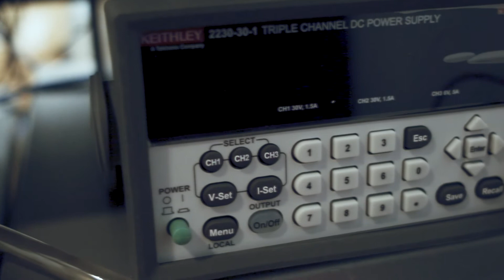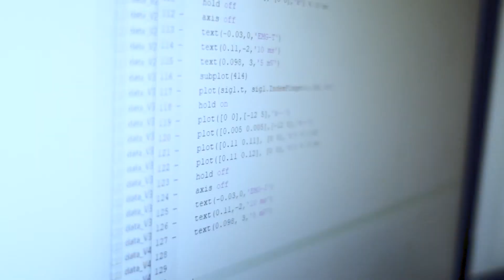Onde a FAMB me levou? por Hermes Kamimura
O ultrassom médico muito além do diagnóstico, também permite aplicações terapêuticas envolvendo neuromodulação e entrega de drogas no sistema nervoso central. Este vídeo mostra brevemente as atividades relacionadas ao ultrassom terapêutico conduzidas pelo ex-aluno FAMB Hermes A. S. Kamimura, hoje pesquisador na Columbia University em Nova York, EUA. Para mais informações veja

(artigo de revisão sobre entrega de drogas no cérebro)

(artigo de revisão sobre neuromodulação por ultrassom)